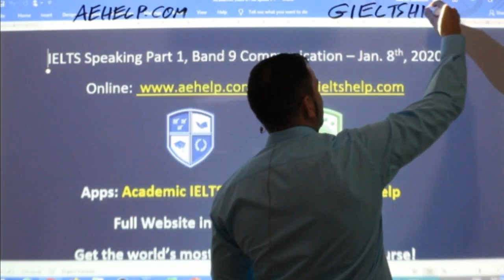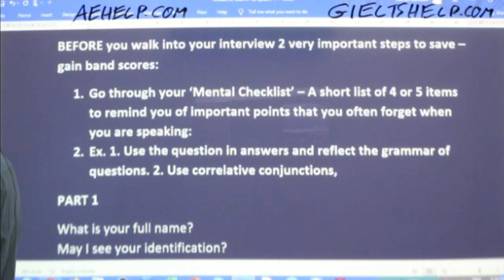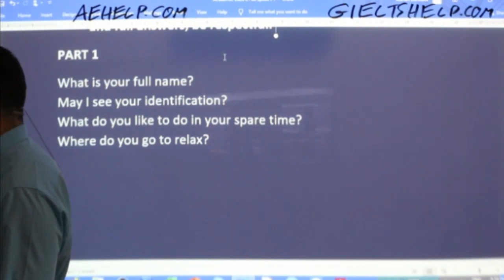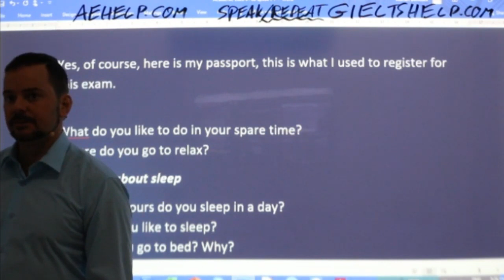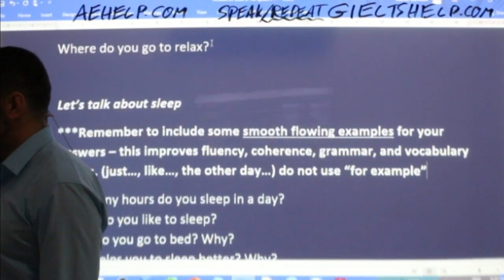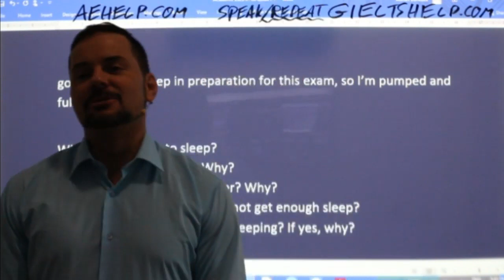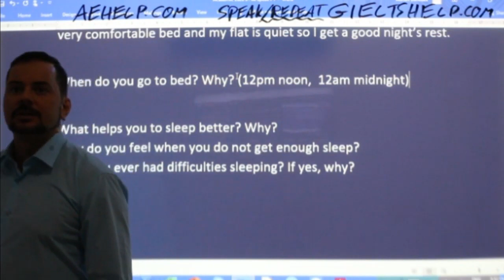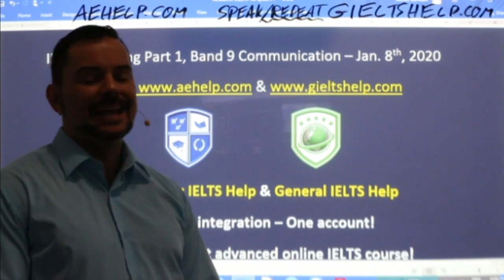IELTS Live - Speaking Part 1 - Band 9 Communication